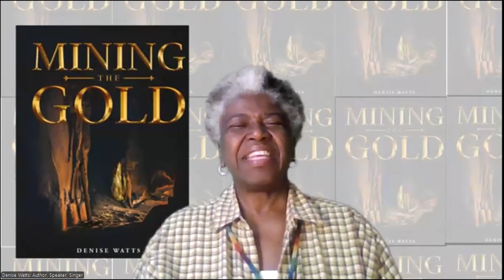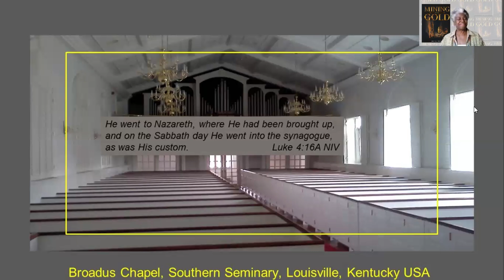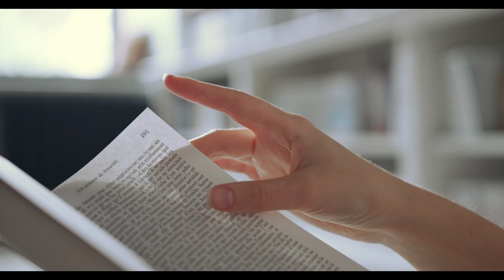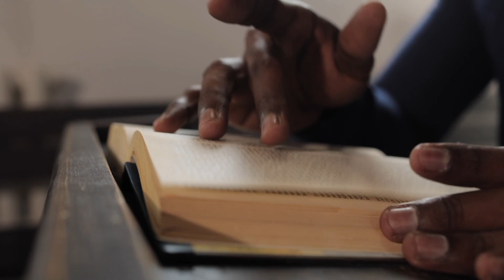Mining the Gold Chapter 11 Living the Christ Life Topic 7 Being Faithful in Gathered Worship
Devotional reading from the book Mining the Gold by author Denise Watts
with today's co-host Henry W. Harris Jr., owner of Harris Transportation Services LLC